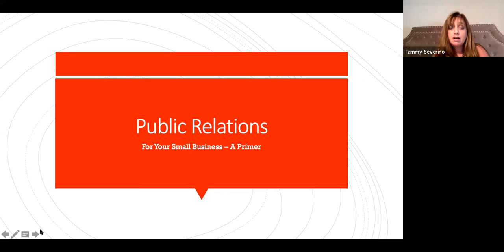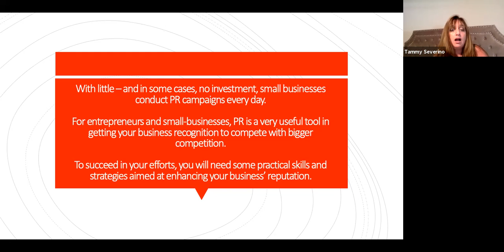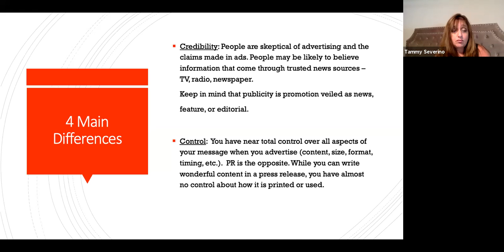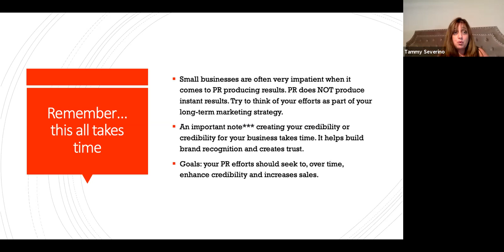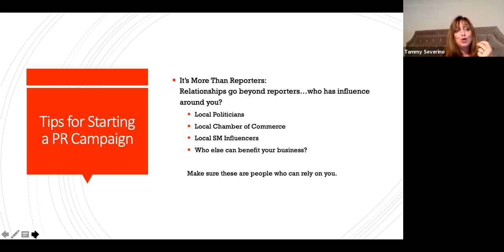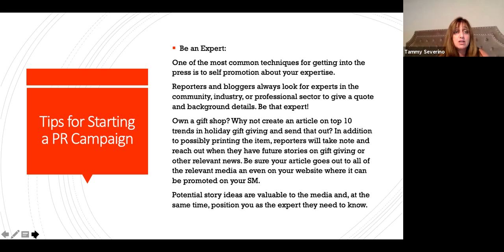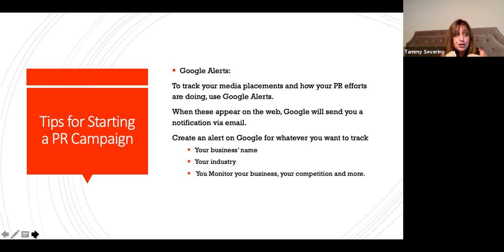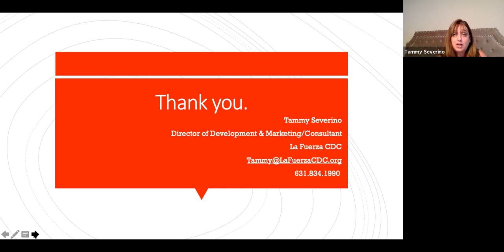Public Relations – A Primer for Small Business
Join La Fuerza, a community development financial institution. Public relations for small businesses typically includes customer relations, community relations, media relations, government relations, and influencers. In this webinar, you will learn the basic components of a public relations effort to reach your audience including: defining your objective, setting your goal, identifying your target audience, setting up a timeline, creating the plan, and executing the campaign.